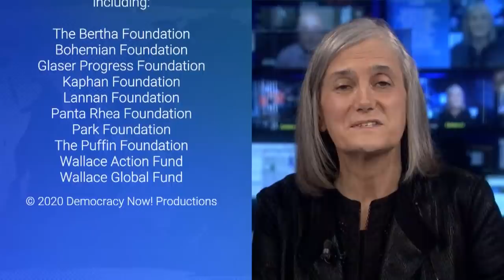Healing Needs to Happen: Kenosha Native Rep. Mark Pocan on Trump’s Visit & U.S. “Policing Problem”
As Democratic presidential nominee Joe Biden heads to Kenosha, Wisconsin, to meet with the family of Jacob Blake, we speak with Congressmember Mark Pocan, who was born and raised in Kenosha. “Clearly, what happened — someone shot in the back seven times, close range, in front of their children, by the police — was another example of the policing problem we have in this country,” Pocan says. He also discusses Attorney General Barr’s attacks on mail-in voting, his proposal to cut the Pentagon budget by 10% to make more funds available for COVID-19 and unemployment relief, and calls for those behind the homophobic smear campaign in the Alex Morse primary to be fired.